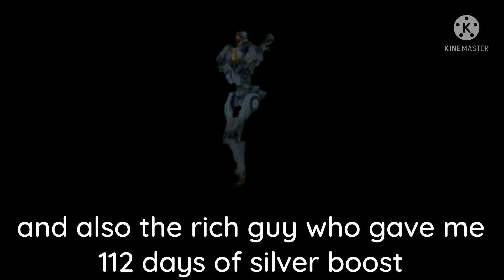pg3d but i get gifted 440 silver boosts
its 112 days combined with the ones i had originally

thank god it didnt take 21 years to claim

Tags (ignore)
pg3d, pixel gun 3d, kcite, kcite pg3d, pg3d ios, pg3d montage, pixel gun